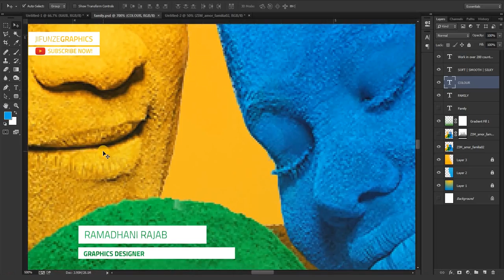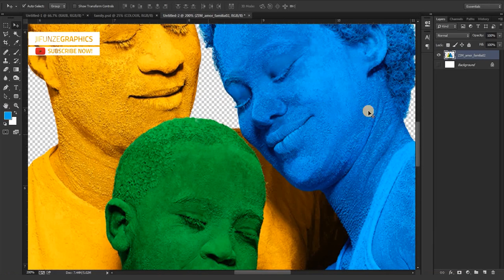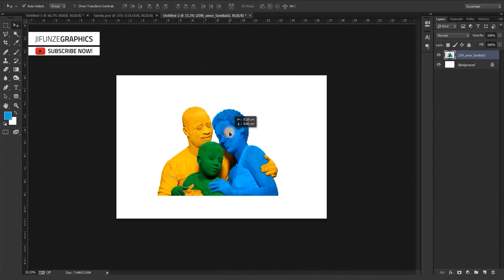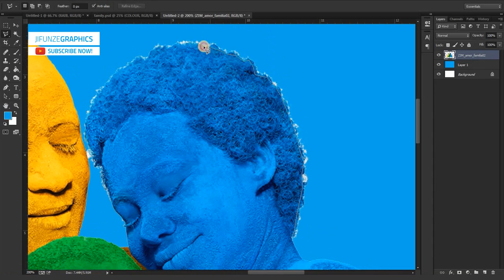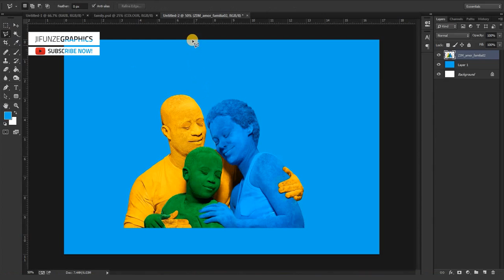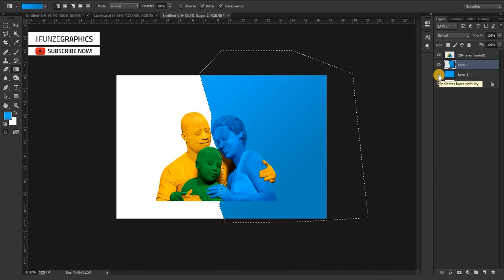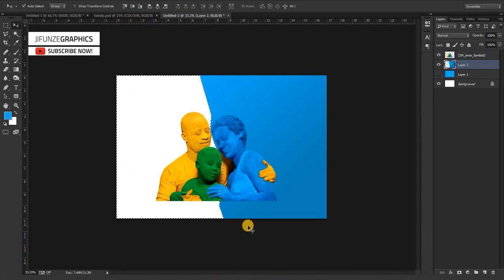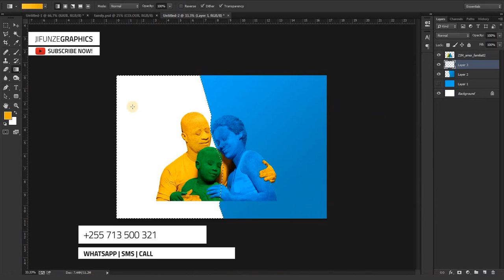JIFUNZE GRAPHICS Namna ya kudesign tangazo Family colour...photoshop PART ONE